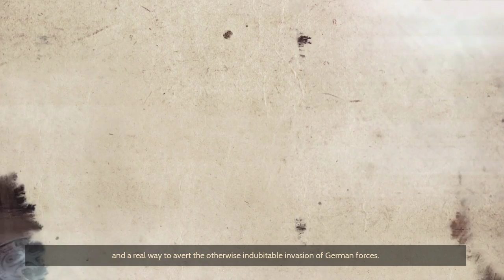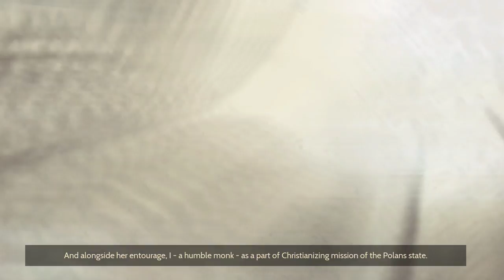Ancestors Legacy - Let's Play Part 26: Wichmann's Raid [Hard]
Taking advantage of the situation the Germans launch a massive raid of the slavic lands.

"Ancestors Legacy" "Vikings" "Slavs" "Holy Roman Empire" "Anglo-Saxons" "Costin" "Let's Play" "Walkthrough" "Playthrough"